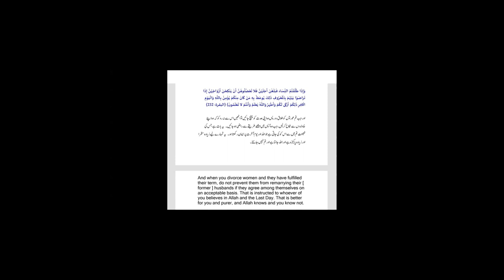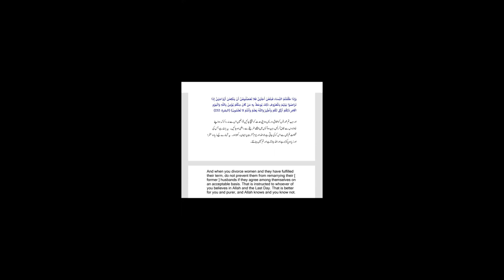Tafseer Surah Al Baqrah Hindi Urdu - Online Course - Class 73 | Shaikh Sarfaraz Faizi